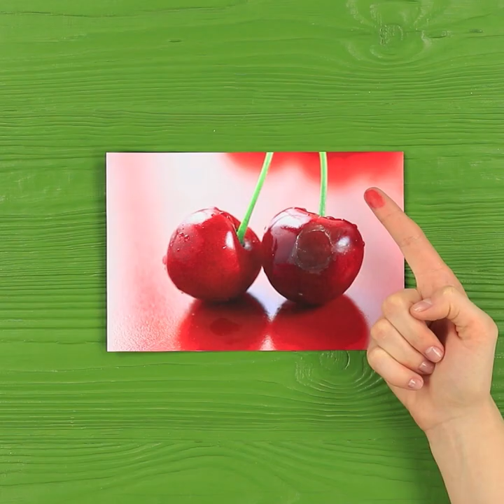Cool Girly And Beauty Hacks / Smart DIY Beauty Hacks For Girls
A fun party awaits you and you want to look bright? How to do this if you only have regular cosmetics? In fact, everything is very simple. Our life hacks will help you to make bright makeup!

Supplies and tools:
• Tights
• Scissors
• Cosmetics
• Eye shadow brush
• Deodorant
• Printed picture
• Hair brush
• Spray bottle
• Funnel
• Water
• Salt
• Honey
• Makeup brush
• Glass jar
• Lighter
• Skewer
• Cotton pad
• Aloe Vera
• Glitter
• Vaseline
• Napkin
• Hand cream
• Sponge
• Baby powder
• Disposable cup
• Cup
• Tooth pick
• Tweezers
• Ice
• Shaving cream
• Soap
• Hairpin
• Henna
• Neon face paint
• Hair dryer
• Makeup glue